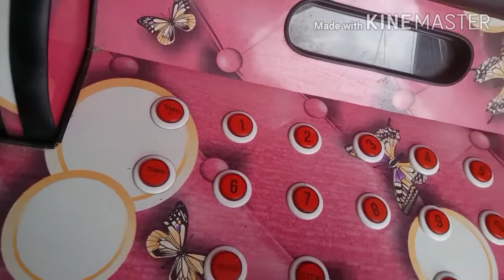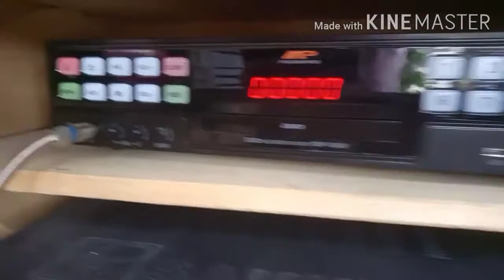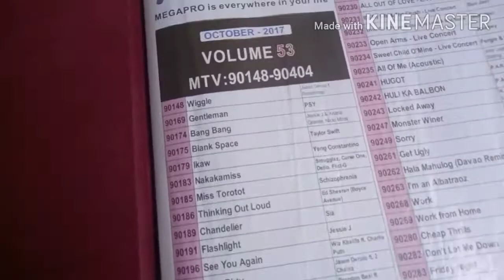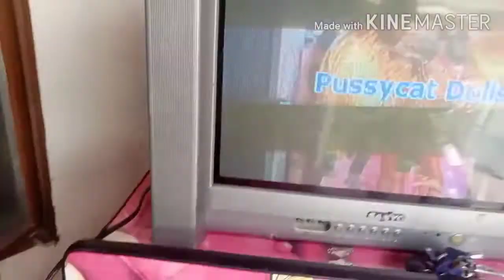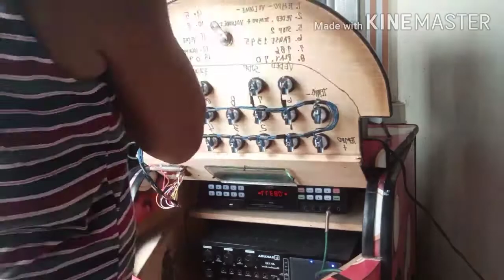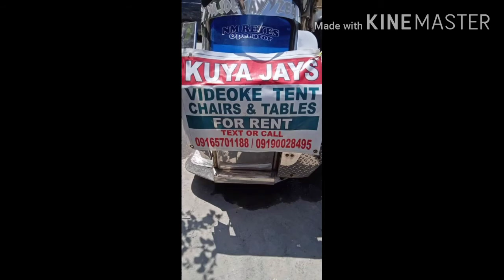How to operate a VIDEOKE vlog #34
check po natin mga videoke ko after 4 months of Covid. di pa po pwedeng magpa rent kaya paganahin muna natin